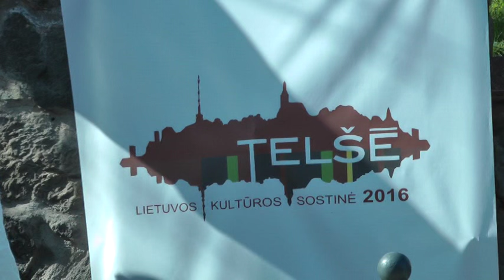Istorinis Žemaitijos žemėlapis ant meninės plokštės Telšiuose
Žemėlapio plokštės atidengimas Telšių miesto centre.